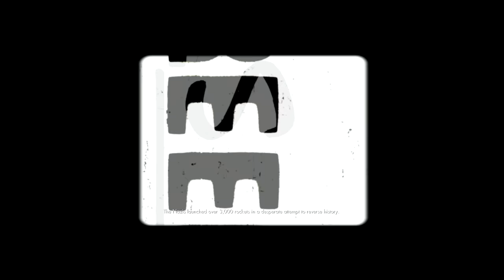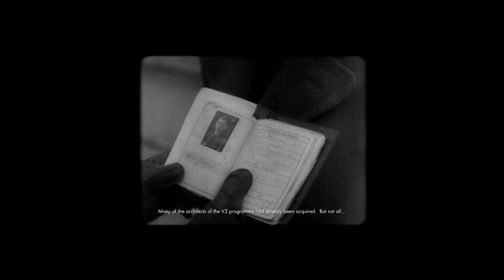Sniper Elite V2 - Full Game Walkthrough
As a remake of the 2005 original Sniper Elite, the player once again follows the adventures of American-German OSS officer Karl Fairburne, disguised as a German sniper, during the Battle of Berlin in April 1945, in the final days of World War II in Europe.

Game Info
• Developer: Rebellion Developments
• Publisher: Rebellion Developments
• Initial release date: May 2, 2012
• Platforms: Microsoft Windows, PlayStation 3, Xbox 360, Wii U, Nintendo Switch, PlayStation 4, Xbox One
• Themes: World War II
• Genres: Tactical Shooter, Stealth
• Engine: Asura (DirectX 9)

Walkthrough Info
• Platform: Microsoft Windows
-Difficulty: Normal
-Recording: OBS Studio
-Editing: VEGAS Pro 15